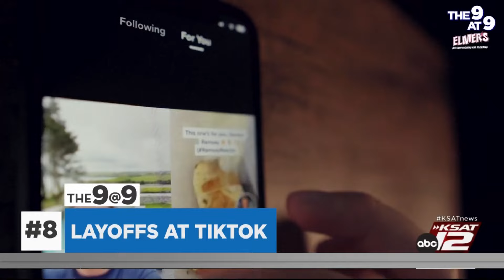The 9@9: Chicago murder suspect found in Natalia; growing calls for border bill; New Hampshire p...